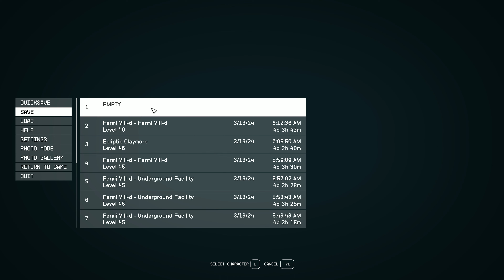Starfield - Crimson Fleet Waith II Capture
Was on my way to a drilling platform that I just spotted when this Wraith drops out of the sky. Went ahead and captured the ship then parked it back at the drilling platform. Might be able to spot those pirates that got off the ship, as I head back over to the platform for some big bug bunting.